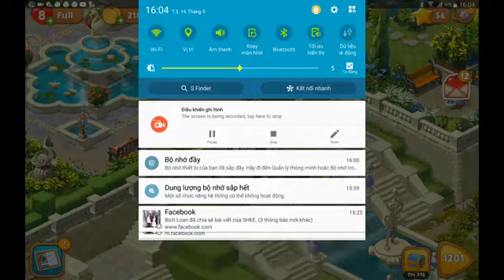Gardenscapes ep10 Vietnamese